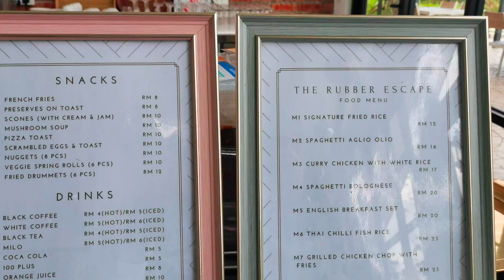The Rubber Escape, Melaka | resort dalam kebun getah🤩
Assalamualaikum..
Kali ini, saya nak kongsikan pengalaman kami bercuti di sebuah resort yang terletak di Alor Gajah, Melaka.. Apa yang menarik, resort ini terletak di dalam sebuah ladang getah😍

Tarikh check in : Mac 2022
Harga satu malam : rm300++ & termasuk sarapan
Booking melalui Web site The Rubber Escape / hubungi 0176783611